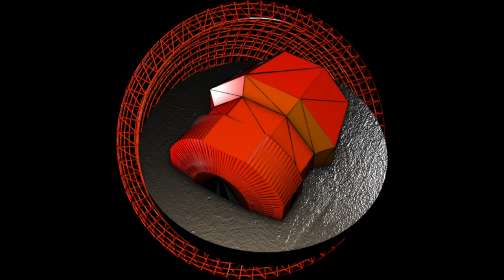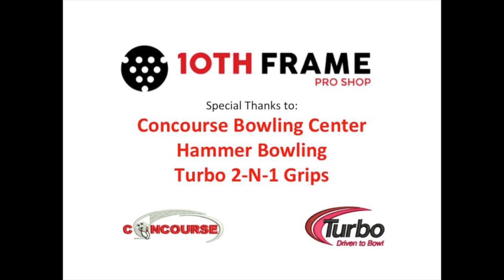Hammer Scandal | 10th Frame Pro Shop | Ball Motion Video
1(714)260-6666